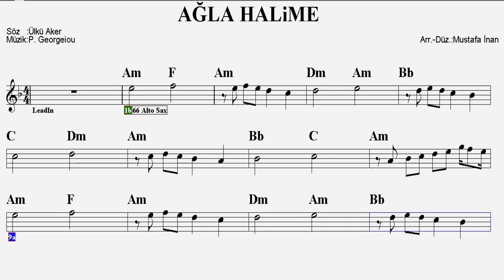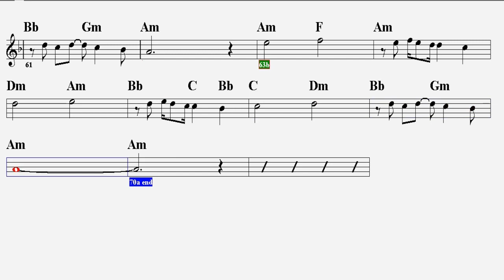AĞLA HALİME--Am--(Play Along)--:Guitar,Keyboard,Flute,Violin,Melodica,Oboe,Ukulele,Recorder.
İlk Ferdi Özbeğen'den dinlediğimiz şarkılardan..
S Ö Z L E R İ :
Kim bilir kaçıncı arayışım bu
Benden kaçan mutluluğum mu
Nerede belli değil

Kaybettim her bulduğumu
Kader bana dost değil.

Ağla, ağla hâlime
Gülme, kapat gözlerini
Görme, tek bir söz bile söyleme

Yok mu bir soru sormayan
Yarını olmayan
Güneşi doğmayan
Bir yolun yolcusuyum, dokunma

Ağla, ağla hâlime
Gülme, kapat gözlerini
Görme, tek bir söz söyleme

Ağla, ağla hâlime
Gülme, kapat gözlerini

Sanki bir yangın içimde
Külleri savrulan
Yakılan, yıkılan dünyamda
Artık bir yer yok bana

Ağla, ağla hâlime
Gülme, kapat gözlerini